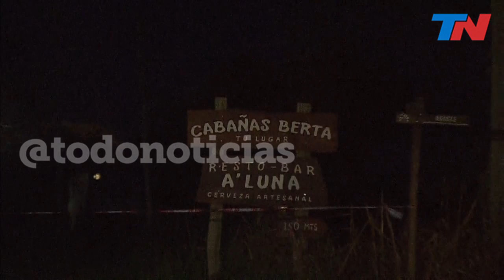¿Dónde está Abril? ¿Qué le pasó? | Búsqueda desesperada en Punta Indio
Una nena de 10 años volvió a la playa a buscar a su muñeca y desapareció. Policías, bomberos y los vecinos de Punta Indio buscan desde el miércoles a Abril Ceballes.
El miércoles a las 17 fue la última vez que vieron a Abril Caballé. La nena, que tiene 10 años y vive con su mamá en la localidad bonaerense de Punta Indio, volvió a la playa a buscar una muñeca que se había olvidado y desde entonces no se supo más nada de ella.

Madre e hija habían pasado la tarde ese día al aire libre pero al volver a su casa, a 30 metros de la costa, Abril advirtió que no tenía su juguete y se fue sola para intentar recuperarlo. Pasado un rato y al ver que no volvía, su mamá, Magdalena Ceballes, denunció su desaparición.